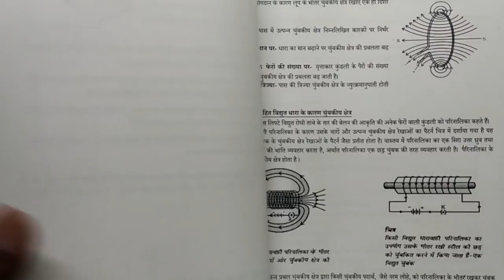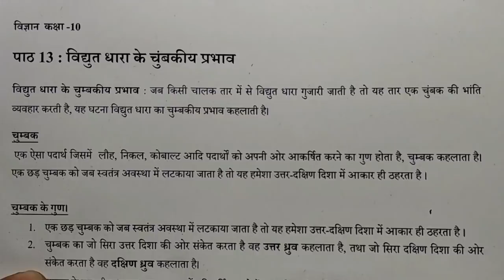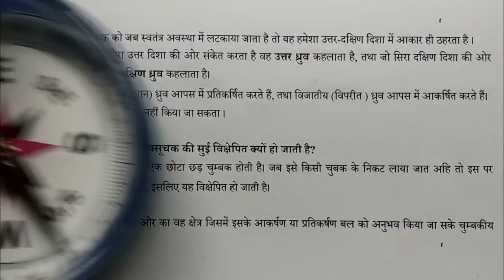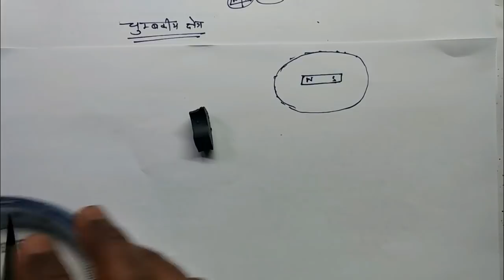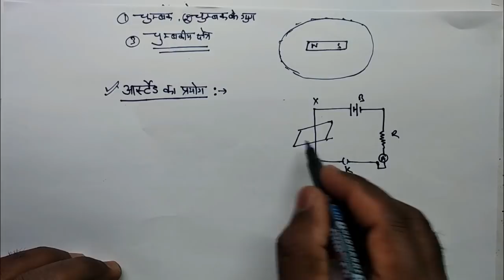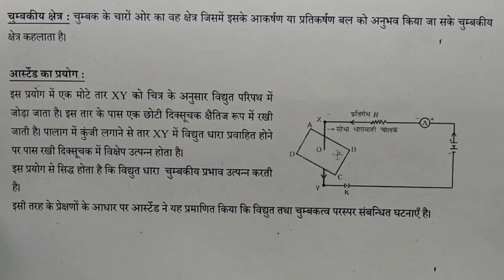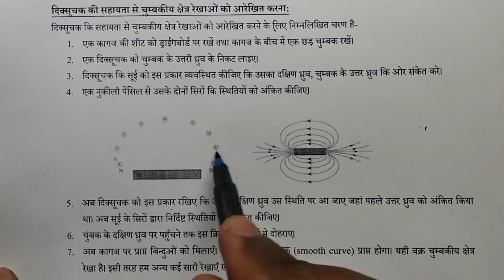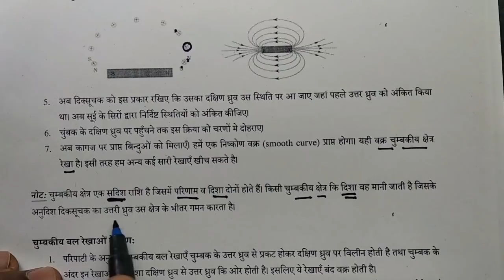10th class science chapter 13 | Magnetic Effects of Electric Current Part 1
विद्युत धारा के चुम्बकीय प्रभाव | Magnetic effect of Electric Current Class 10 Science Hindi Medium Chapter 13 NCERT. Suresh Lecturer 10th Science
Link for pdf  (Updated on date 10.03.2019)